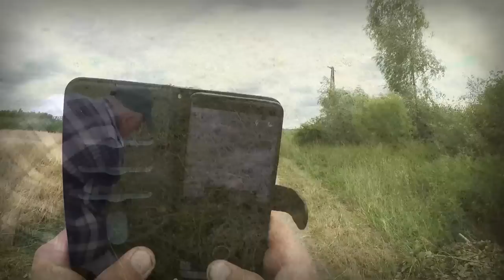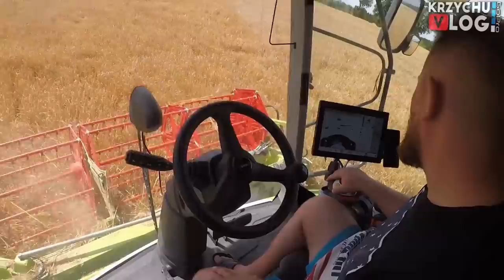Żniwa 2022 - Zaczynamy! JAK SYPAŁO!? KONKURS 😍 Jęczmień Teuto vs CLAAS LEXION 5300 😱 MafiaSolec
Nr tel. do Patryka: 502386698